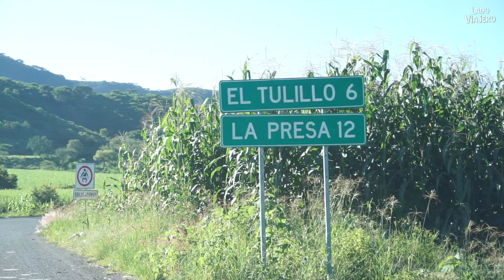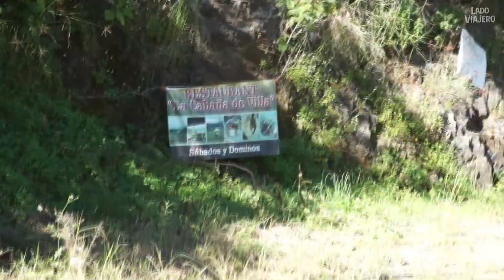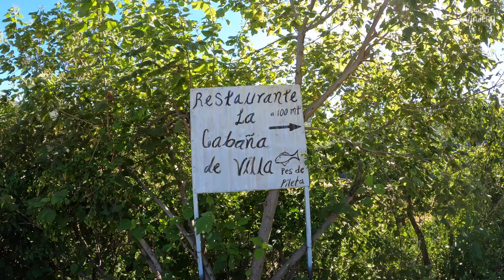Me perdí pero VALIO TODA LA PENA 🤩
Este paisaje es muy bello aunque si está escondido y de dificil acceso! me hubiera gustado adentrarme un poco más. Con este video termino la saga de Jalisco y continuamos con más aventuras.